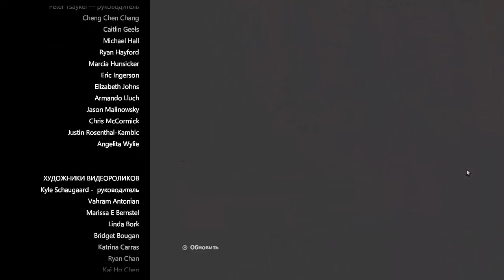Прохождение The Walking Dead A New Frontier/Ходячие Мертвецы Новый Рубеж (1 эпизод)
Если семья - это все, что у тебя осталось… как далеко ты зайдешь, чтоб защитить ее?
Четыре года спустя после того, как зомби разодрали общество на части,
в хаосе возникают карманы цивилизации.Но какой ценой?
Можно ли доверять людям на этом последнем рубеже?

Мне на печенку а дочке на Сок! Пожеланию))
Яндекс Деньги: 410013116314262